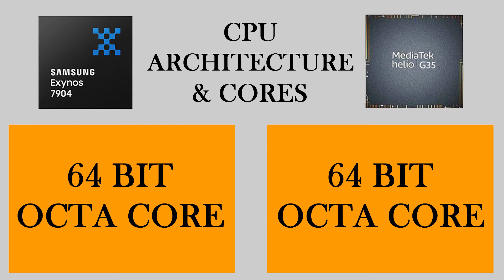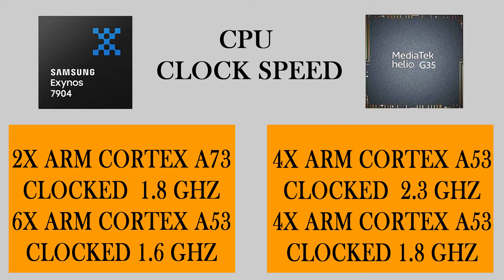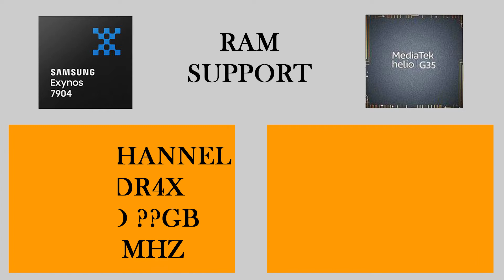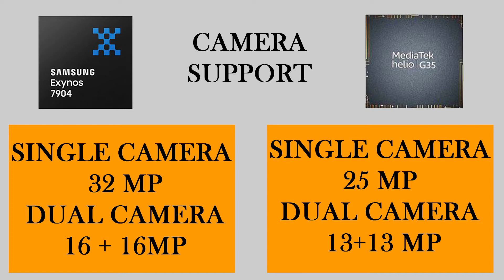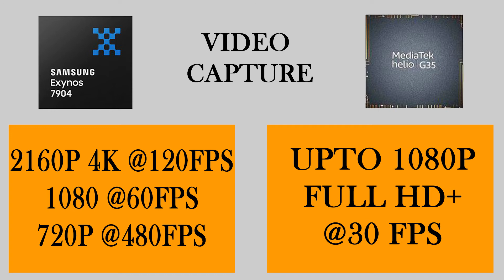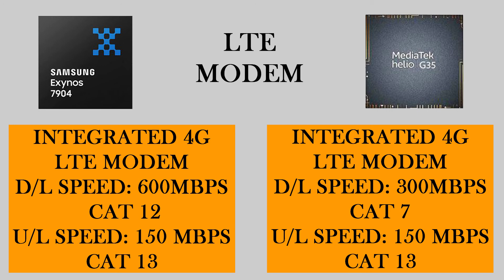Samsung Exynos 7904 vs Mediatek Helio G35 | Which is better? 🤔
Samsung Exynos 7904 vs Mediatek Helio G35